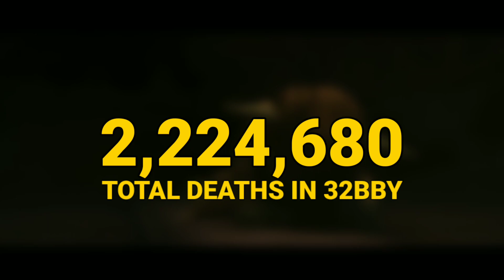Star Wars 32BBY Every Death Canon